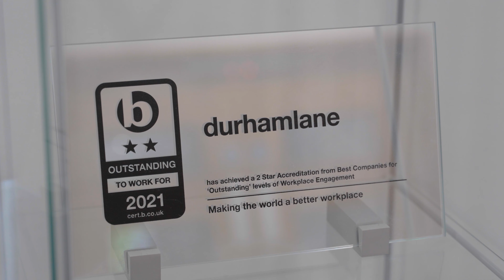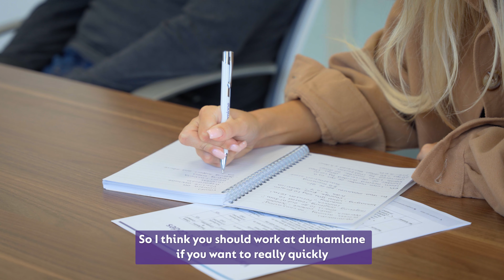Meet Jamie | Customer Success Manager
Discover Jamie's career journey at @durhamlane1  - what is the role of Customer Success Manager, how he developed from an SDR to CSM, and what he loves most about working with our clients.